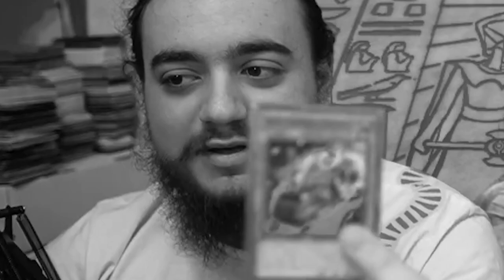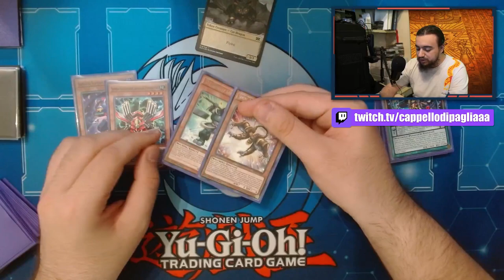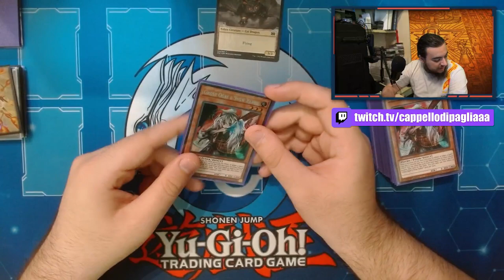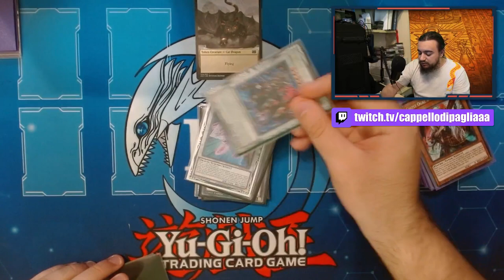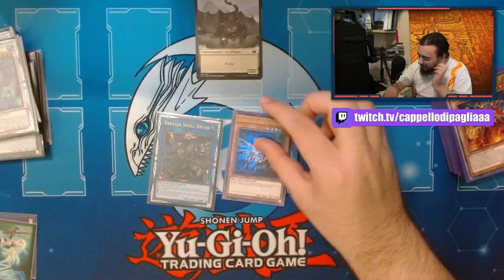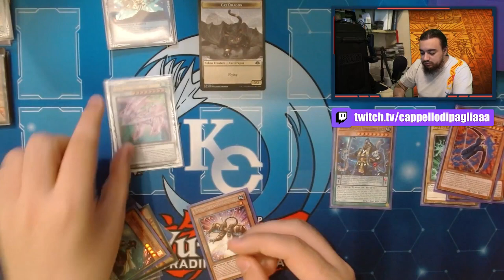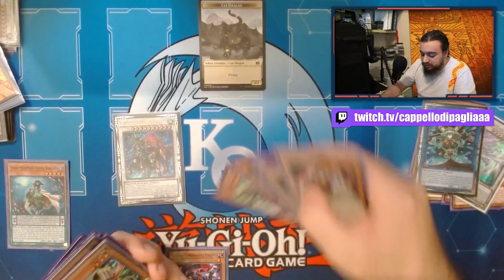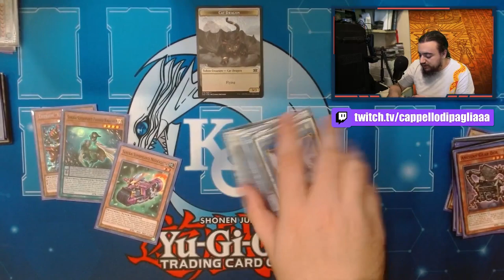Come IMPARARE a GIOCARE bene SAMURAI SUPERPESANTE!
🔹COLLABORAZIONI

🔹SOCIAL
- Instagram Cappello di Paglia: